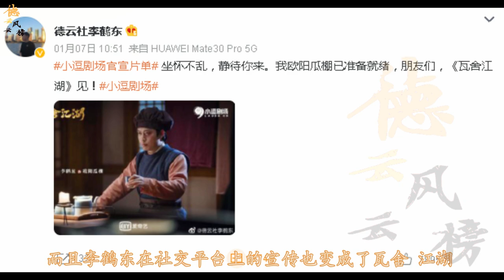【德云社】德云社自制剧还未开播就改名，郭德纲为了徒弟，收起了自己的锋芒